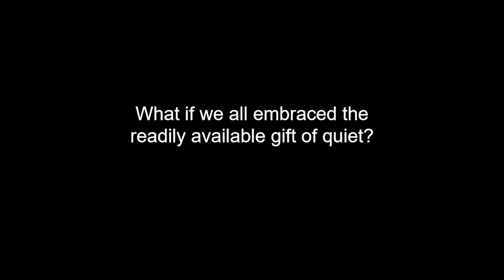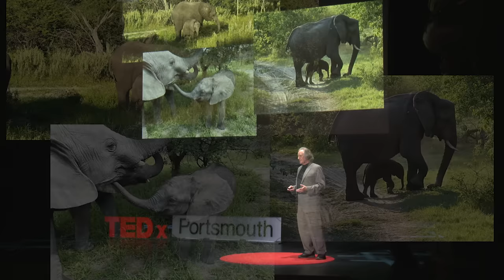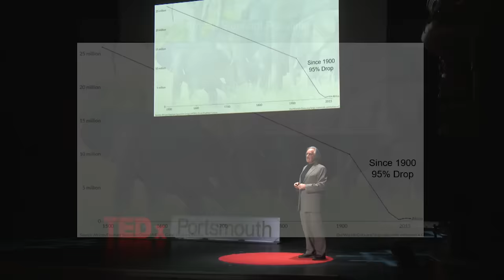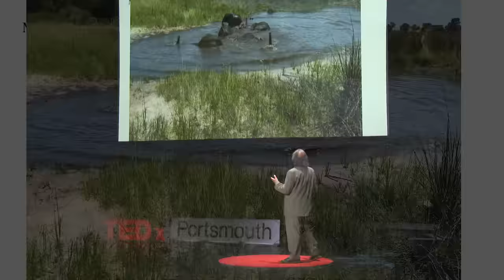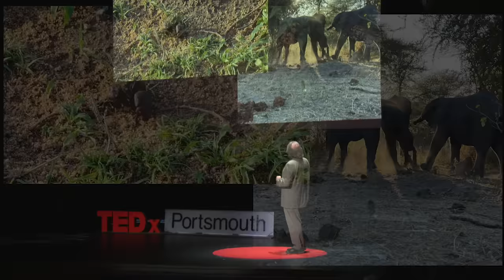What we can learn from African elephants | Stephen Gianotti | TEDxPortsmouth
For 1.5 million years, African elephants have walked the continent of Africa. Their deep wisdom and the secure attachments that begin the minute a newborn arrives have been passed down through countless generations. Since 1991, Stephen Gianotti has had the privilege to be up close and personal with the African elephant as a student of their wisdom, an admirer of their generosity, and an advocate for their sustainable survival. His talk shares three lessons from the African elephant and three challenging questions that inform and could alter the course of our lives and, quite possibly, humanity.

Stephen Gianotti is the founder and president of The Woodland Group, an organizational development company based in New Hampshire. He also serves as board chair for the Global Society for Organizational Learning, based in Stockholm. With the exception of spending 15 years in the corporate world, where he was fortunate to travel extensively, Stephen has lived in New Hampshire all of his life. Stephen was the official Zoom safari
Botswana’s first and only elephant rescue sanctuary, sharing the majesty and the mystery of the African elephant with thousands of people around the world. Africa occupies a very special place in Stephen’s soul.